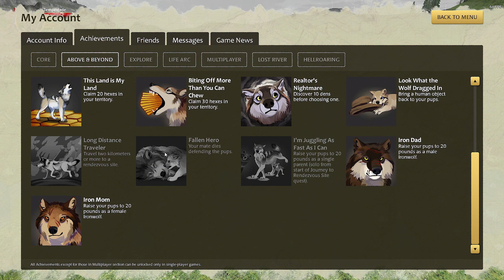DIFICULDADES (ai, meus FPS 💀) - Tempestade em Hellroaring #19 | WolfQuest AE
Flecha é uma loba que criei para explorar as novidades do update da antilocapra em Amethyst Mountain, tendo filhotes pela primeira vez nesse mapa, o que foi possível a partir daquela atualização.
Agora, Tempestade, sua filha, vai fazer a mesma coisa que sua mãe fez: desbravar um novo mapa de Yellowstone. Nesse caso, Hellroaring Mountain. Espero que gostem!